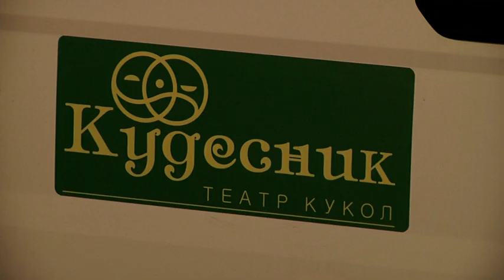О премьере "Кудесника" и щедрых подарках к 30-летию коллектива рассказала директор театра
О том, как прошло торжество по поводу 30-летия кукольного театра «Кудесник» узнали слушатели Авторадио из первых уст, от директора уникального коллектива Светланы Васильевой.